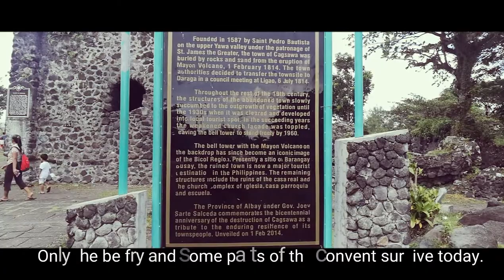CHURCH BURIED BY VOLCANO ERUPTION-CAGSAWA CHURCH